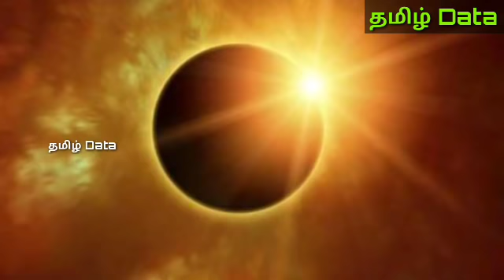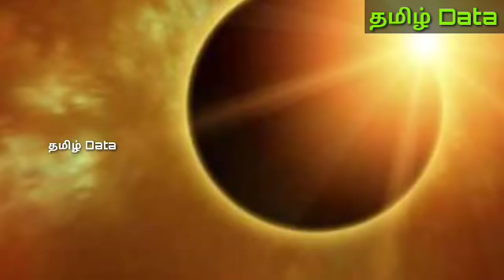சூரிய கிரகணம் - உடனே இதையெல்லாம் கண்டிப்பா செய்ங்க இல்லனா மிகப்பெரிய பிரச்சனை வரும்